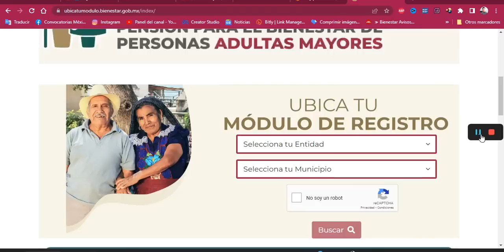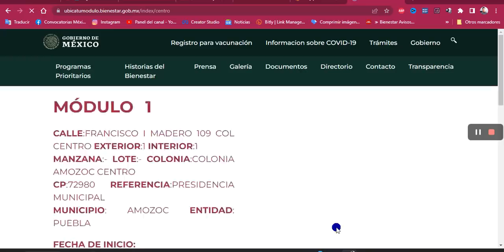🚨 ATENCIÓN ➡️ Ya inicio el cambio de TARJETAS Pensión Bienestar 2022 Adultos MYORES